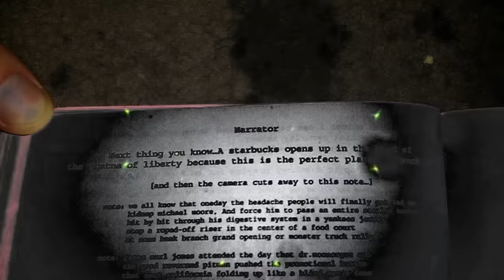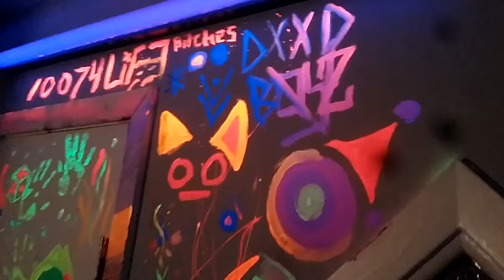dREAMCASh ft. John Lemon - The Crypt [SloWed]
A lil sum sum for the Halloween vibe. dREAMCASh and Ja Mes (John Lemon) as The Syndicate.